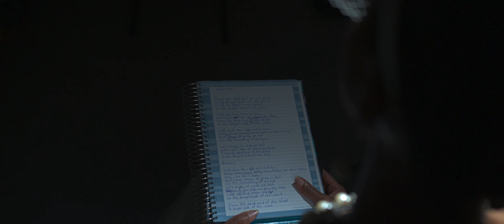ART FORMS by Delana Flowers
Inspired by the marriage of a poet and a painter 2 years ago. Happy Anniversary Crystal and Natiq.